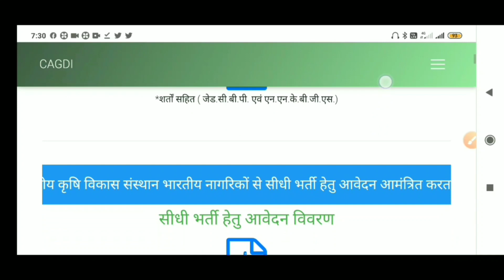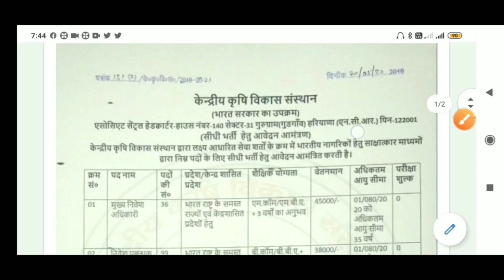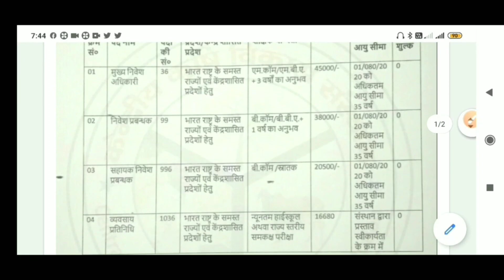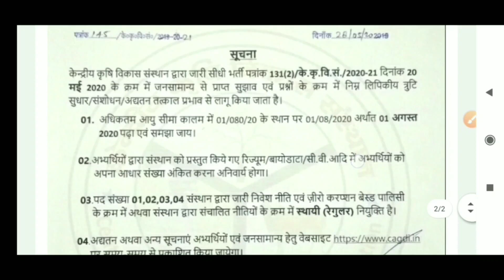কোনো লিখিত পরীক্ষা ছাড়াই সরাসরি ইন্টারভিউর মাধ্যমে কেন্দ্রীয় সরকারি চাকরির বিঞ্জপ্তি।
👉 যেকোনো ফাইলকে pdf ফাইলে রূপান্তরিত করুন মোবাইলের মাধ্যমে ( চাকরির র্ফম ফিলাপে আর অসুবিধা হবে না ) video

👉চাকরি প্রাথীদের জন্য বিরাট প্রকল্প ! রেজিস্টেশন করলেই সরকারি চাকরি পাবেন ! পড়াশোনা না জানলেও হবে।

👉আবেদন করলেই 100% চাকরি নিশ্চিত ! গ্যারান্টি ! ব্যাঙ্ক থেকে শুরু করে যেকোনো সরকারি বা বেসরকারী কোম্পানিতে ! video

👉 Topic including :
(1) government of india recruitment 2020
(2)  Kendriya Krishi Vikas Sansthan recruitment 2020
(3) Central Agricultural Development Institution recruitment 2020
(4) probesh nibendhak recruitment
(5) bobsyak protinidhi recruitment
(6) B.com pass recruitment
(7) M.com pass recruitment
(8) ten pass job recruitment
(9) higher secondary pass job recruitment
(10) central govt recruitment
(11) graduation pass recruitment